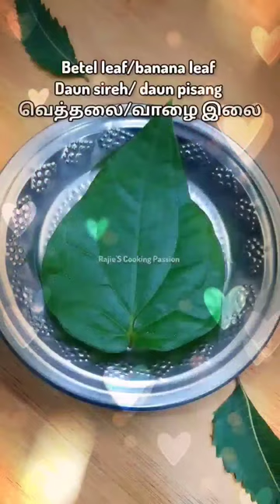Maa Vilaku/ How to make easy Maa Vilaku